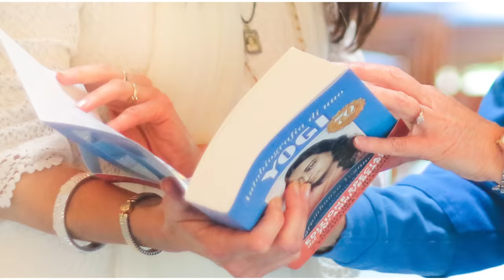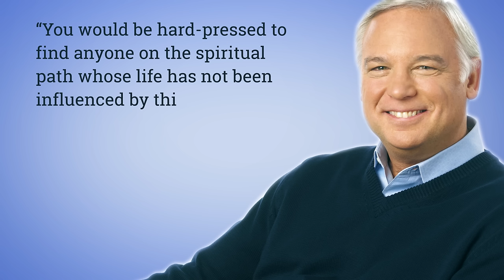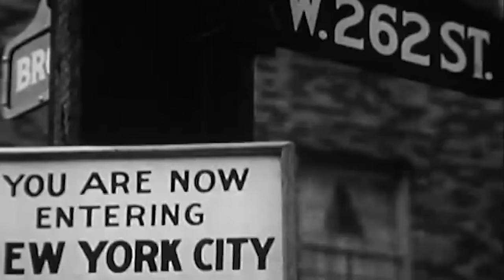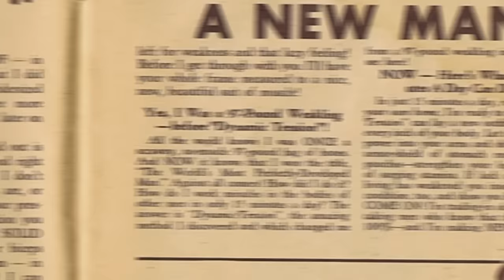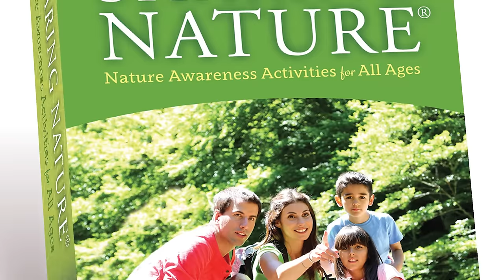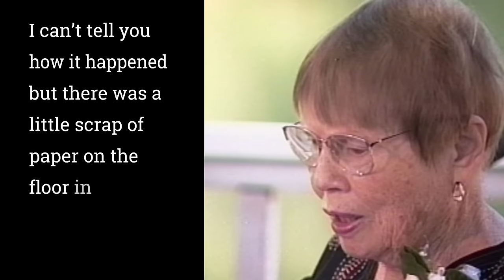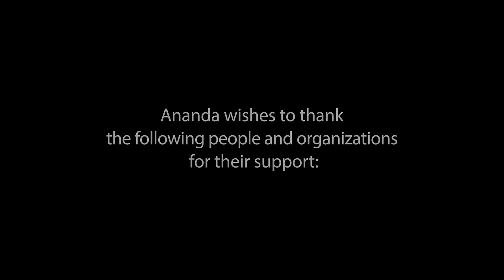Yogananda's Autobiography of a Yogi Mini Documentary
Since its release in 1946, Paramhansa Yogananda's Autobiography of a Yogi has inspired millions all over the world with its revolutionary spiritual teachings, and has had a profound impact on the modern day spiritual culture. This video offers an overview of the far-reaching influence of this spiritual classic.